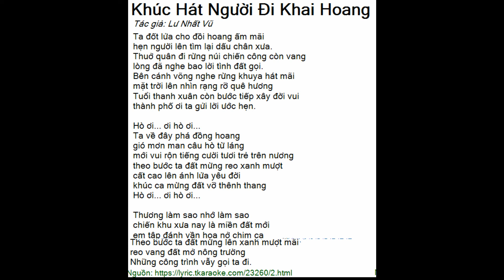Ca khúc: Khúc hát người đi khai hoang - Sáng tác: Lư Nhất Vũ - Trình bày: Đình Văn - Ngọc Điệp